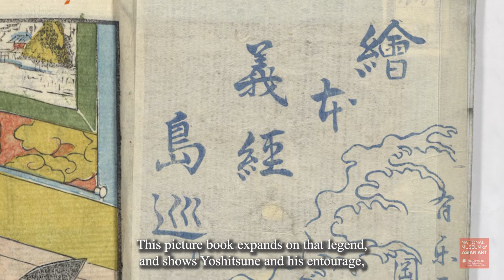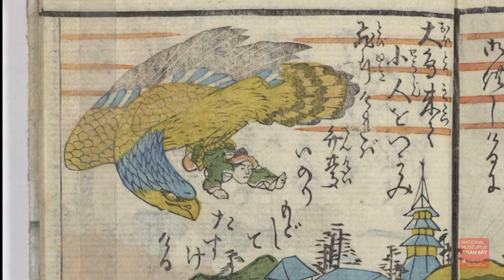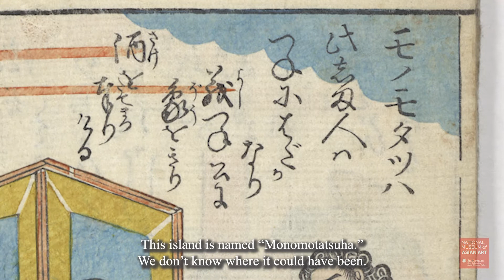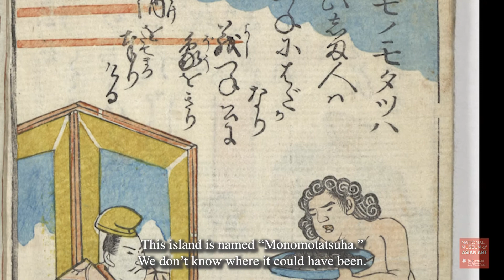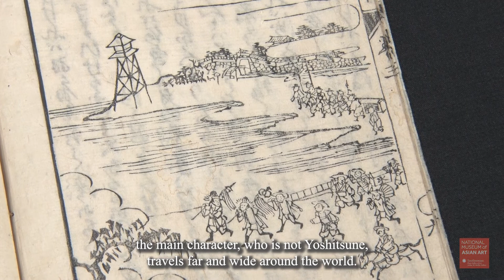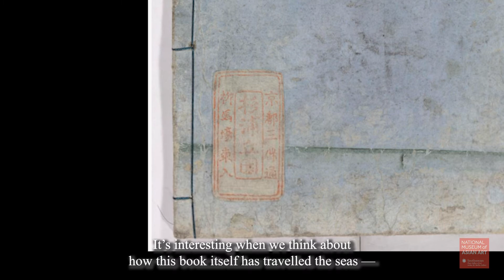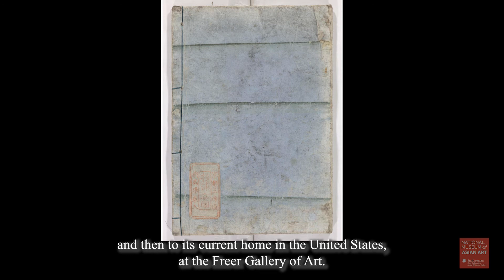Imaginary Islands: A 19th-Century Japanese Children’s Book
※この動画の記載情報は、２０２１年３月２６日現在のものです。
Sail to imaginary islands inside a children’s book published in 19th-century Japan. Yukiko Miyamoto is Specially Appointed Associate Professor at the National Institute of Japanese Literature (NIJL) in Tokyo, Japan.

Nakamura Nagahide, “Ehon Yoshitsune shima meguri” (“Yoshitsune’s Voyage among the Islands”), Freer Gallery of Art.

“Onzōshi shima watari” (“Yoshitsune’s Voyage to the Islands”), Ikenoya Bunko.